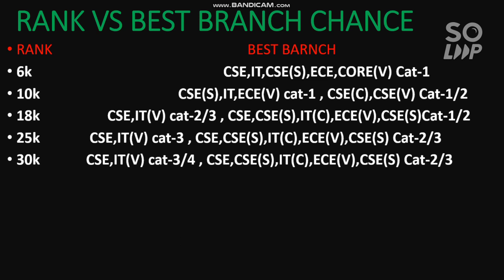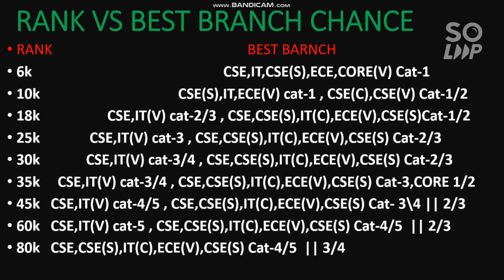VITEEE 2021 Rank Vs Branch | VIT Vellore and Chennai | Safe rank barnch wise | Choice Filling